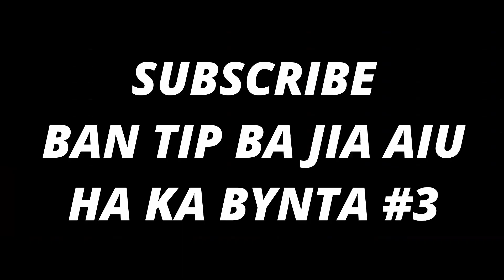Mano Ba Thok #2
Welcome sha ka channel jong nga.
Ha kane ka channel , ngan iathuh khana sha phi shaphang ki film ha ka ktein khasi.

🙌Khublei Shibun.🙌

Khasi Recap 2023
Khasi Data 2023
Khasi Movie 2023
Khasi Movie Love Story 2023
Khasi Movie Explained 2023
Khasi Movies Full Film 2023
Khasi Movies Recap 2023
Khasi Film 2023
Khasi Film Comedy 2023
Khasi Film Series 2023
Khasi Film Short Story 2023
Khasi Short Film 2023
Khasi Short Story 2023
Khasi Short Love Story 2023
Khasi Story Channel 2023
Khasi Story Love 2023
Khasi Phlim 2023
Phlim Khasi Ba Thymmai 2023
Film Khasi Thymmai 2023
Pnar Song 2023
Pnar Film 2023
Pnar New Song 2023
Pnar Movie 2023
Pnar Movie Love Story 2023
Pnar Movies Song 2023
Pnar Movies Full Film 2023
Pnar Movies Recap 2023
Pnar Film 2023
Pnar Film Comedy 2023
Pnar Film Series 2023
Pnar Film Short Story 2023
Pnar Short Film 2023
Pnar Short Story 2023
Pnar Short Status 2023
Pnar Short Love Story 2023
Pnar Story Channel 2023
Pnar Story Love 2023
Pnar Phlim 2023
Film Pnar Thymmai 2023
Khasi Recap  2024
Khasi Data  2024
Khasi Movie  2024
Khasi Movie Love Story  2024
Khasi Movie Explained  2024
Khasi Movies Full Film  2024
Khasi Movies Recap  2024
Khasi Film  2024
Khasi Film Comedy  2024
Khasi Film Series  2024
Khasi Film Short Story  2024
Khasi Short Film  2024
Khasi Short Story  2024
Khasi Short Love Story  2024
Khasi Story Channel  2024
Khasi Story Love  2024
Khasi Phlim  2024
Phlim Khasi Ba Thymmai  2024
Film Khasi Thymmai  2024
Pnar Song  2024
Pnar Film  2024
Pnar New Song  2024
Pnar Movie  2024
Pnar Movie Love Story  2024
Pnar Movies Song  2024
Pnar Movies Full Film  2024
Pnar Movies Recap  2024
Pnar Film  2024
Pnar Film Comedy  2024
Pnar Film Series  2024
Pnar Film Short Story  2024
Pnar Short Film  2024
Pnar Short Story  2024
Pnar Short Status  2024
Pnar Short Love Story  2024
Pnar Story Channel  2024
Pnar Story Love  2024
Pnar Phlim  2024
Film Pnar Thymmai  2024